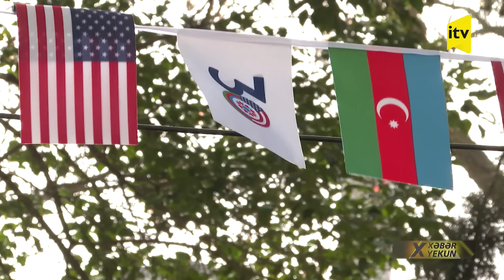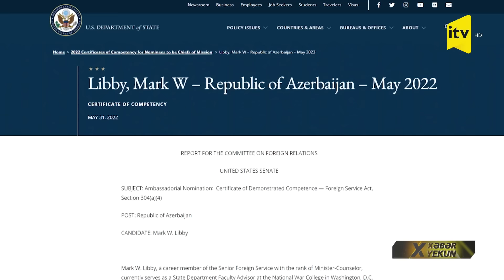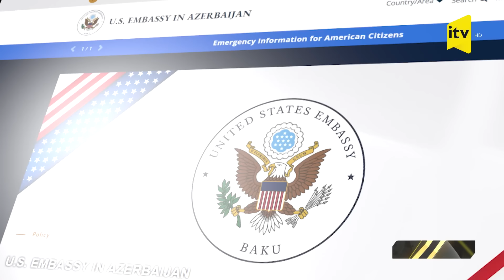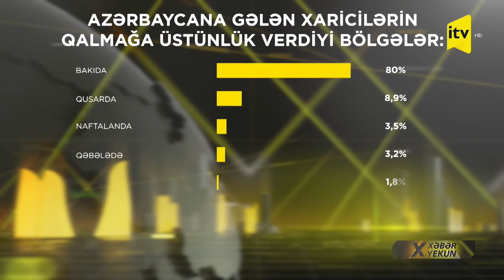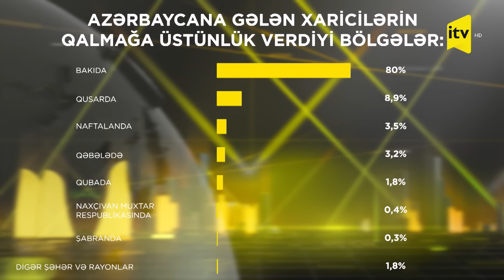Qarabağ erməniləri Azərbaycandan ayrıla bilər? | İTV Xəbər Yekun | 11.06.2023